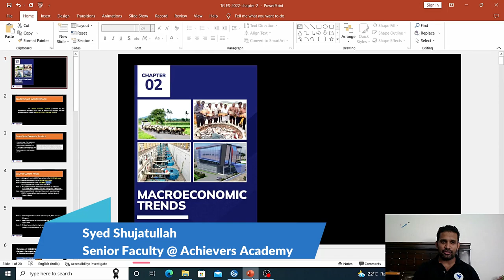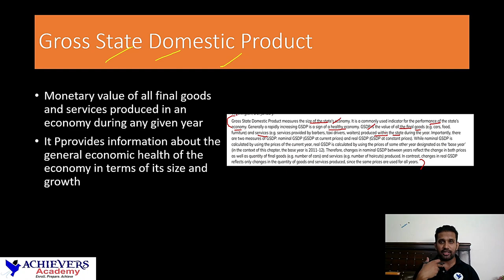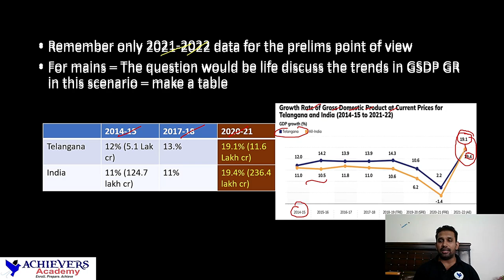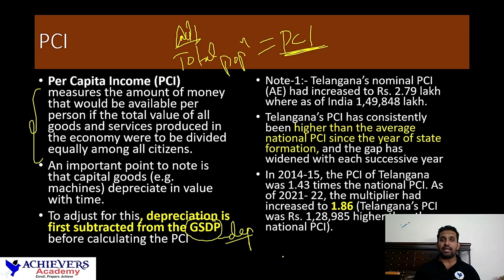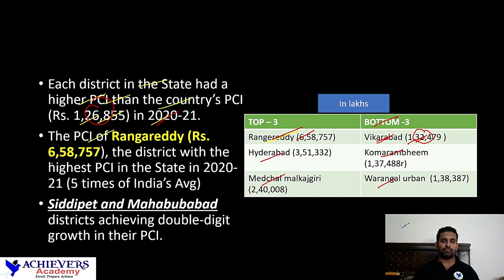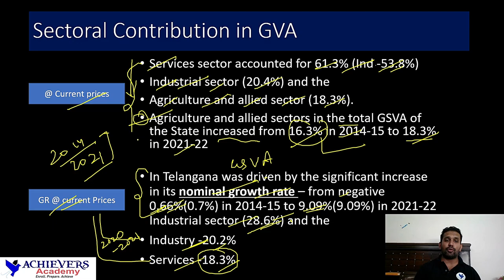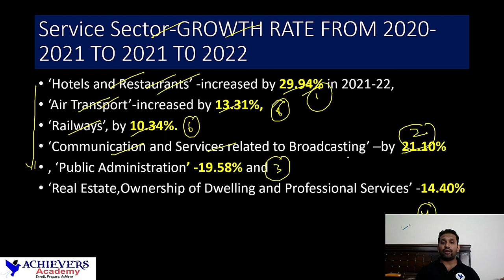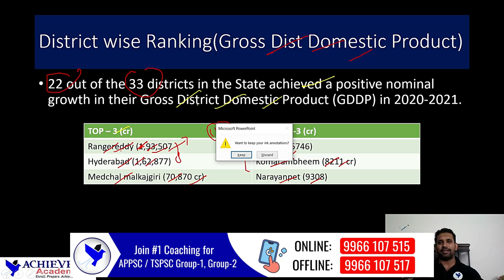Telangana Economy Classes | Telangana Economic Survey | Chapter 2 - Macro Economic Trends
Telangana Socio-Economic Outlook is an important area of study in Telangana Economy which is useful for all Telangana Competitive exams like TSPSC Group 1, 2 , 3, 4, TS SI & Constable, etc. @AchieversAcademy 🎯

like TSPSC Group 1, Group 2, Group 3, Group 4,  TS
Police SI & Constable, & Teaching Exams by State-level